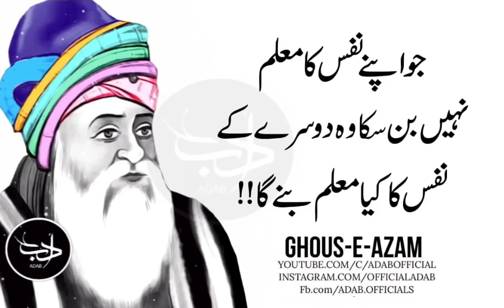Zindgi Mein Kabhi Nakam Nai Ho Gay Yeh Aik Kaam Kar Len